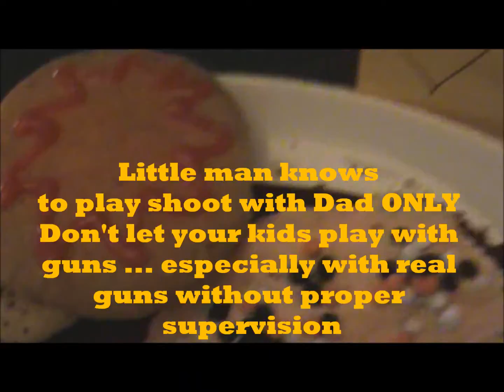Punisher Halloween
This was a typical might my daughter decides to bake for daddy